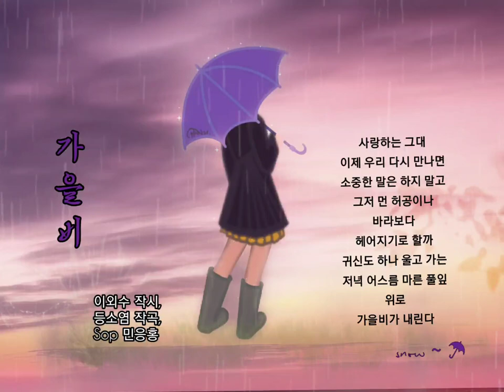🎧 가을에듣기좋은가곡 [가을비] 이외수 작시, 등소염 작곡, Sop 민응홍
☔ 가을비
이외수 시, 등소염 곡,
Sop 민응홍,  Acc. 전상영

사랑하는 그대
이제 우리 다시 만나면
소중한 말은 하지 말고
그저 먼 허공이나 바라보다
헤어지기로 할까
귀신도 하나 울고 가는
저녁 어스름 마른 풀잎 위로
가을비가 내린다